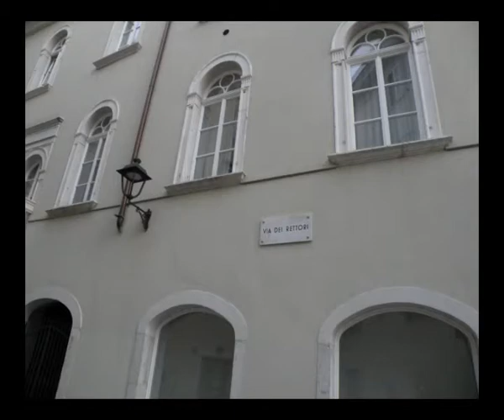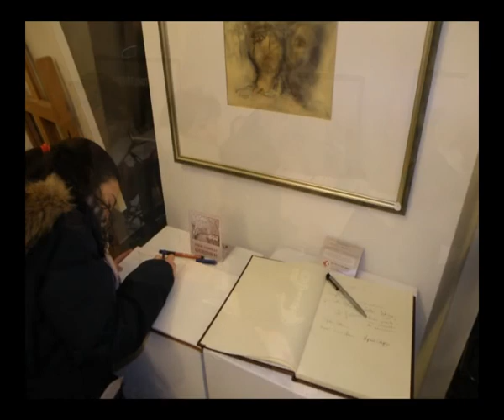ROSE DAL CUORE. PAROLE E COLORI. LE EMOZIONI (la galleria fotografica)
TRIESTE 12 marzo 2011 - Inaugurazione della mostra di Frida e Gabriella Giurovich e Cristiana Scoppetta alla Galleria Rettori Tribbio. Galleria fotografica. Fotografie di Massimo Petronio.

La rassegna, intitolata Rose dal cuore/parole e colori./Le emozioni, propone una trentina di opere, realizzate dalle artiste, che sono sorelle, secondo stili espressivi completamente diversi: figurativo e narrativo quello di Frida, che predilige i fiori e il paesaggio e li dipinge a olio oppure li rappresenta attraverso la tecnica incisoria, perfezionata alla Scuola dell'Acquaforte Carlo Sbisà sotto la guida di Franco Vecchiet; espressionista quello di Gabriella, che interpreta e racconta le proprie emozioni soprattutto attraverso la figura umana, espresse mediante tecniche miste create prevalentemente nel 2010.

In modo molto originale e significativo tutti i dipinti saranno accompagnati in mostra dai versi Haiku della sociologa, scrittrice e poetessa Cristina Scoppetta, che con una sua poesia Haiku ha interpretato nel titolo l'esposizione: versi sintetici e intriganti, ideati appositamente per ogni quadro, armoniosi nella composizione e nell'ascolto, i quali esprimono con inclinazione minimalista le emozioni ispirate all'autrice dai lavori in mostra o da un loro particolare, come per esempio il dato cromatico, secondo una formula poetica che risale al XVII secolo e rappresenta una parte molto importante dell'essenza più profonda della cultura nipponica.